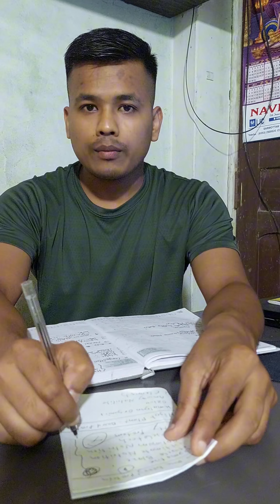90% of protein powders are fake ⁉️